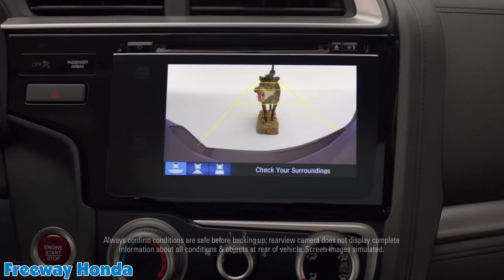2015 Honda Fit Dealer Orange, CA | Honda Dealership Orange, CA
People in and around Orange, CA  often ask, what is the best Honda dealership around? The answer is always Freeway Honda! Freeway Honda provides residents with the best service, selection, prices and all around buying experience when looking for any new or pre-owned Honda vehicle. One trip to Freeway Honda and you will see why so many people consider us the best Honda dealership in the area. Don't waste time with other dealerships, come to the best one in the Orange, CA area today!